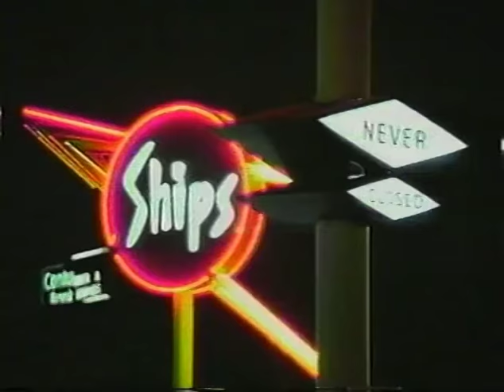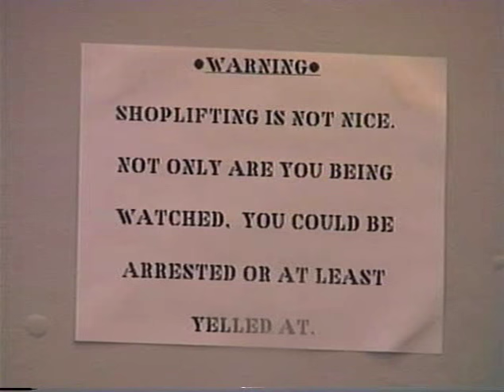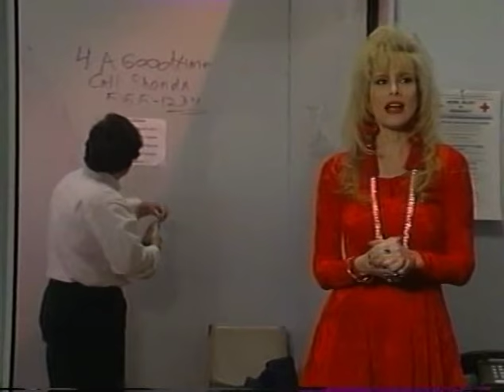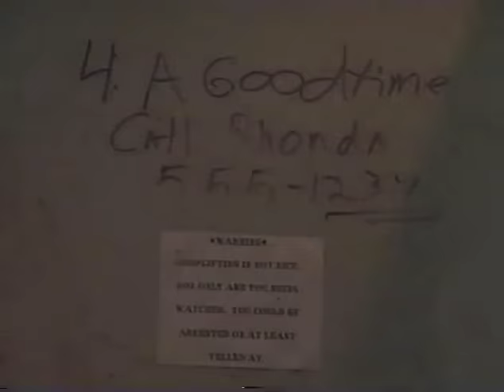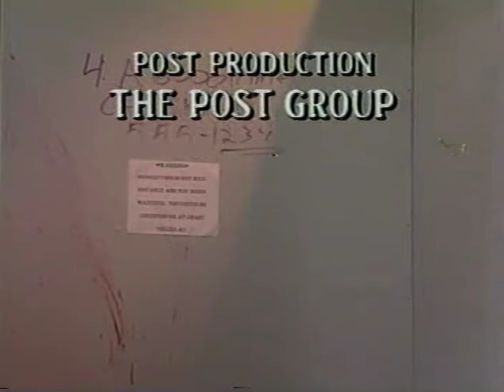USA Up All Night 94 03 Rhonda Shear Sorority Girls Summer Job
Rhonda hangs out on the other side of a department store dressing room and watches the customers...Enjoy